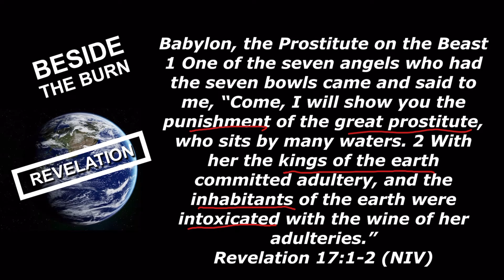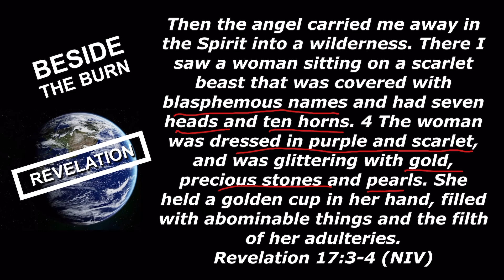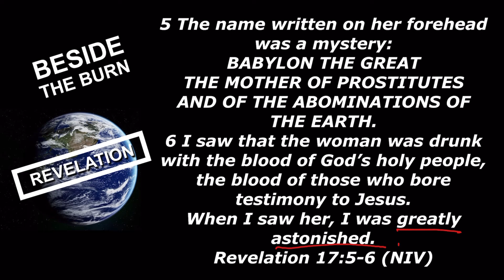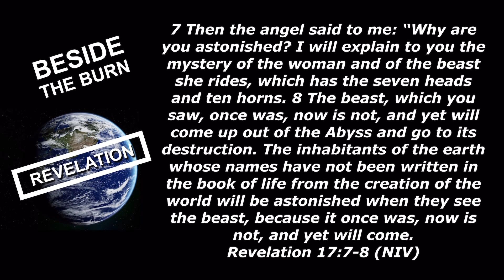20221024 BTB MONDAY COMMUNION PREP